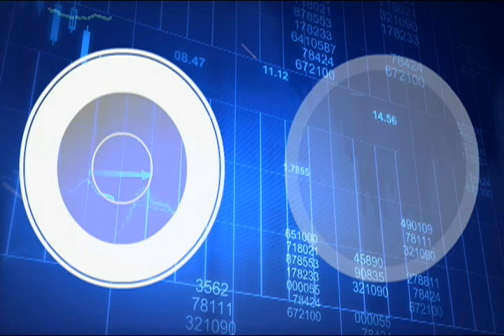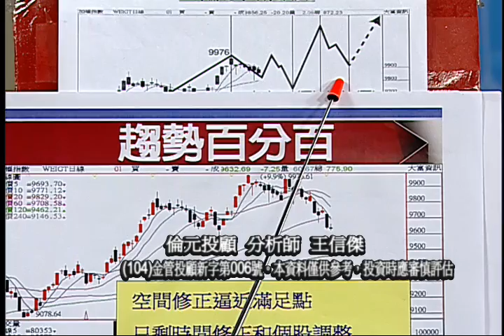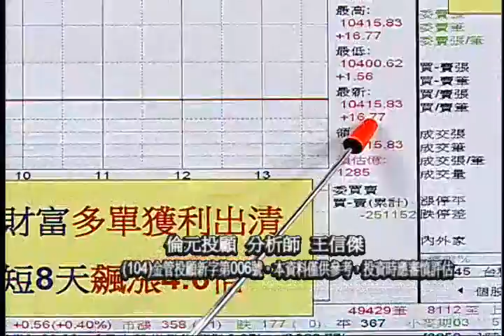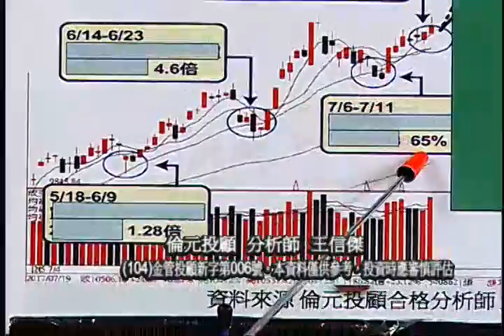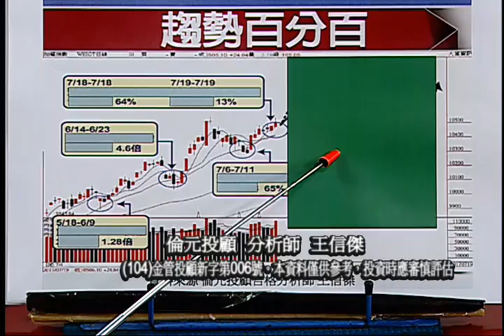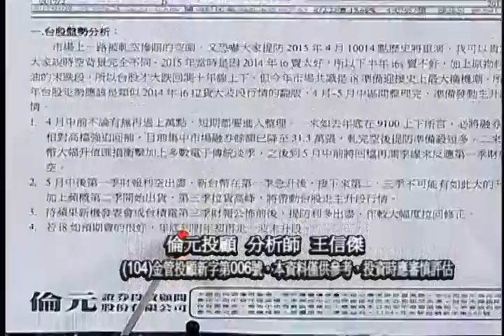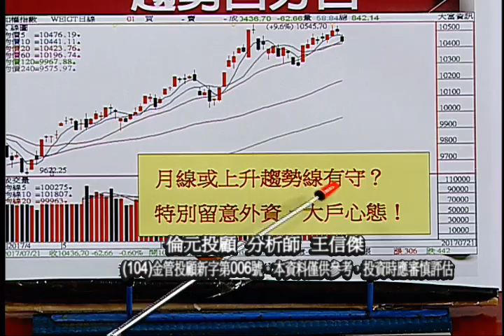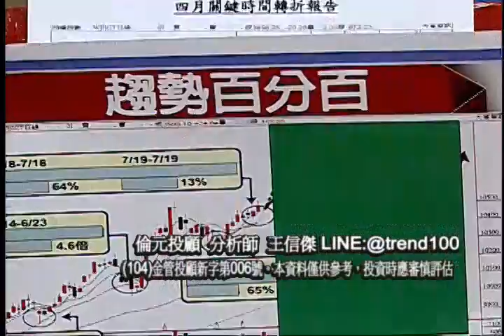170721王信傑 趨勢百分百